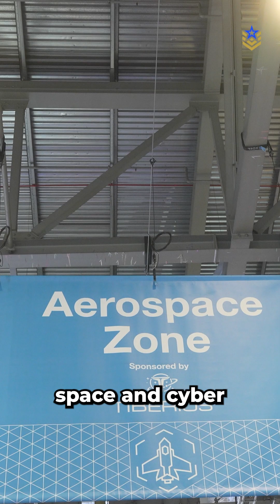Defence Central Live at DSEI 2025: Unveiling AI, Autonomy, and the Future of Global Defense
We’re live from London at DSEI 2025 — the biggest edition ever, with 1,700+ exhibitors and 60,000 visitors from around the world. Under the theme “Preparing the Future Force”, this year’s show is all about AI, autonomy, cyber, and emerging tech transforming tomorrow’s missions.
From modular drones and immersive training systems to next-gen tanks, naval platforms, and AI targeting tools — this is the front line of defense innovation.